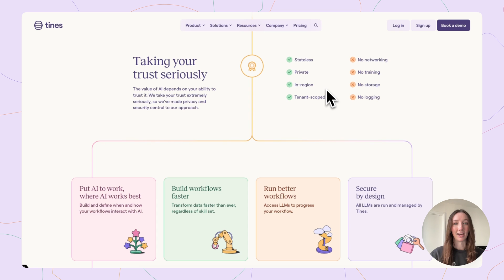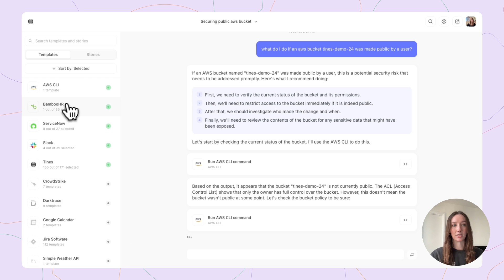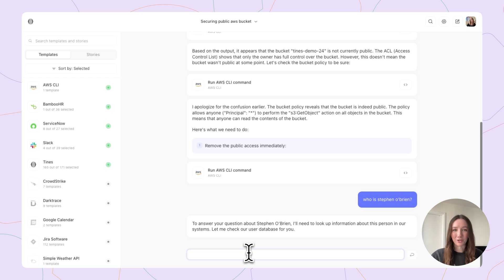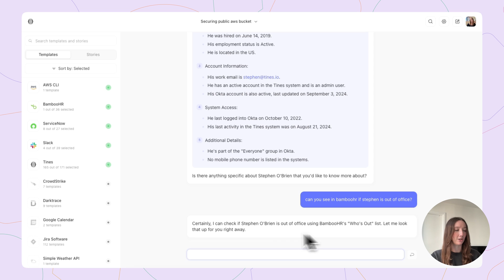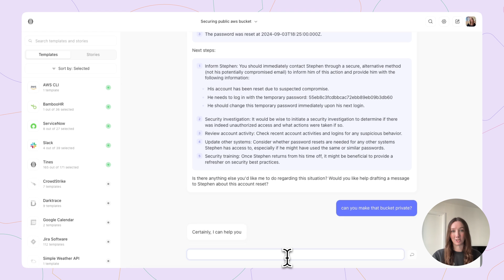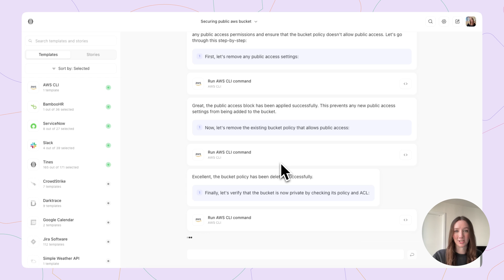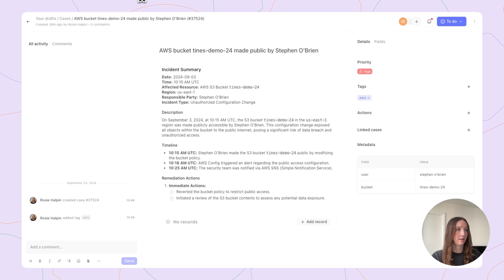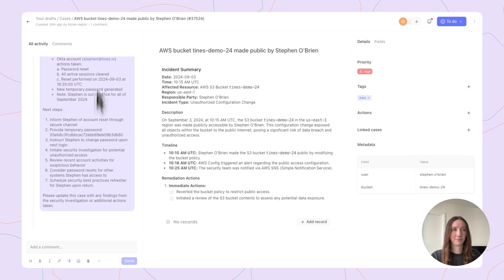Tines Workbench demo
Product Manager Rosie Halpin walks you through Workbench, a Tines-powered AI chat interface where you can take action and access proprietary data in real-time, privately and securely.